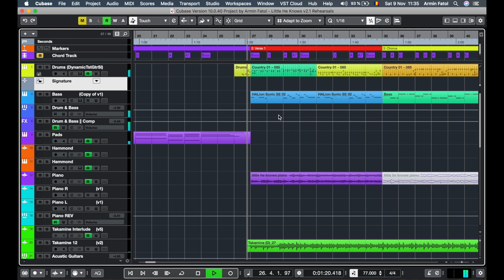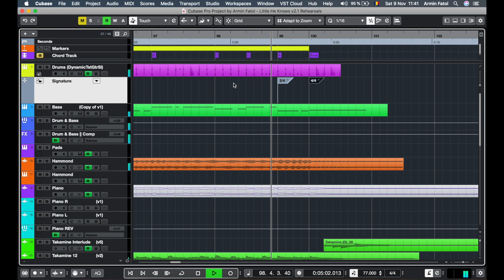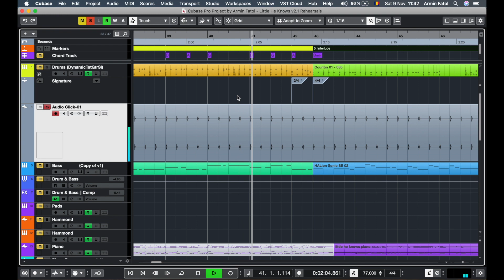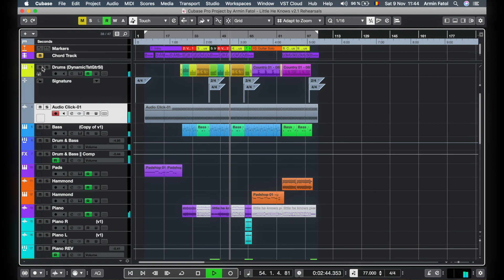Cum și de ce să faci export la metronom în Cubase, în format audio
În diverse cazuri, pentru repetiții sau concerte live, apare nevoia de a avea click-track-ul, sau metronomul, în format audio, pe un canal audio în Cubase, sau mixat și exportat cu celălalte instrumente și efecte ale piesei.

Cu atât mai mult dacă piesa are intercalate și măsuri diferite, sau schimbări de tempo!

Cubase 10 permite exportul metronomului într-un mod foarte simplu, putând folosi ulterior canalul exportat în format audio, chiar dacă se schimbă măsura sau tempo-ul de-a lungul piesei.